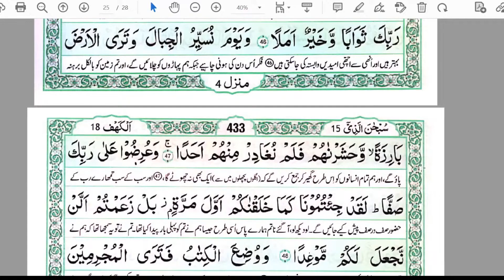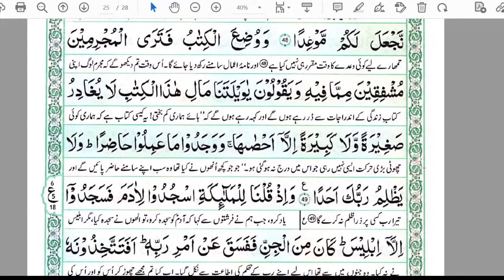Surah Khaf Friday Special By Farhat Hashm